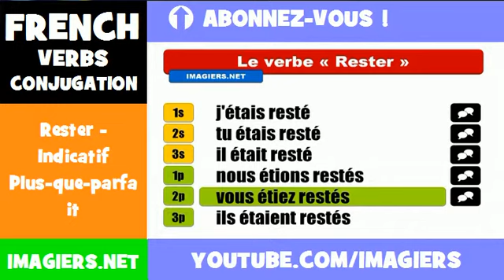French lesson = Rester Indicatif Plus que parfait